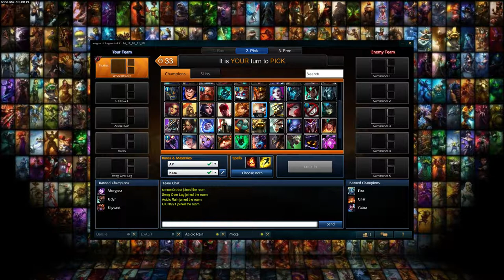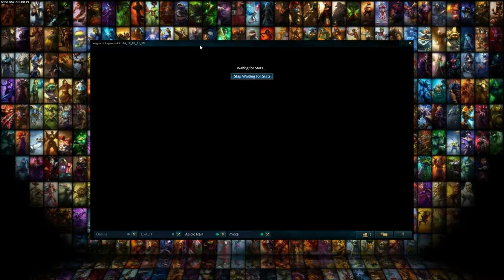Noobs playing LOL Christmas Special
Full Gameplay Katrina + xmas :)
My voice coming soon...